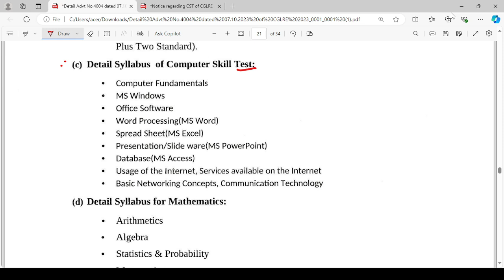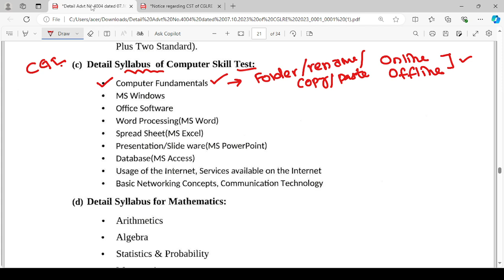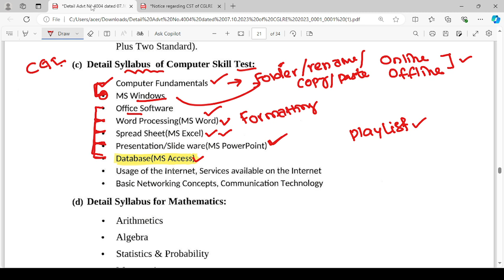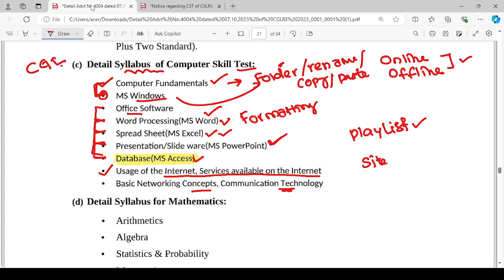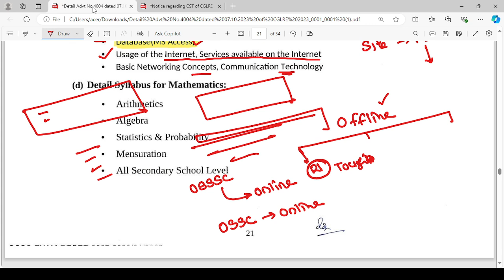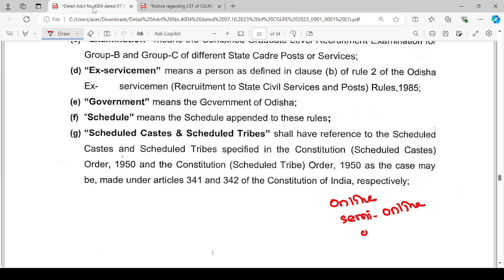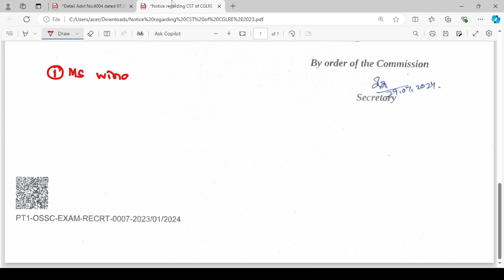OSSC CGL Skill Test previous year question || OSSC CGL Computer skill test question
OSSC CGL Skill Test previous year question || OSSC CGL Computer skill test question online or offline exam

and more.